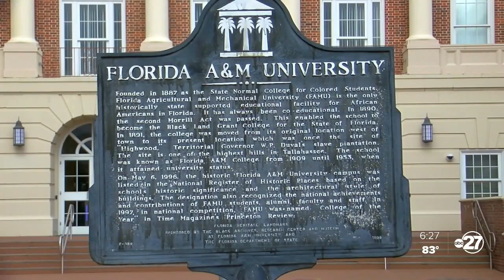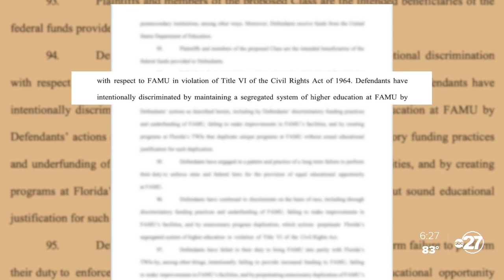Judge requests changes be made to FAMU student's class action lawsuit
Six FAMU students have filed a civil suit against the state of Florida and the board of governors for the State University System of Florida.